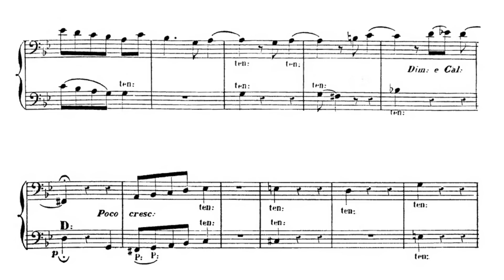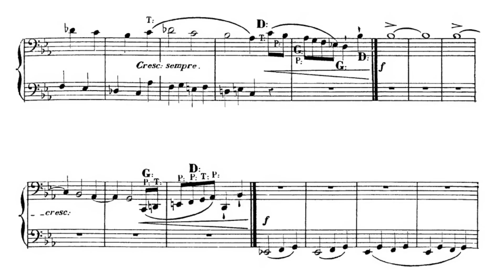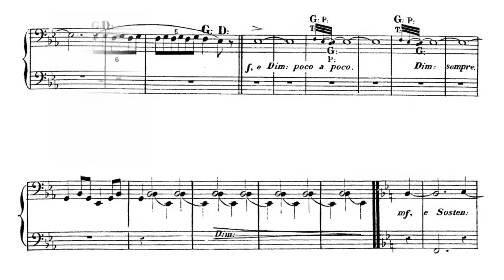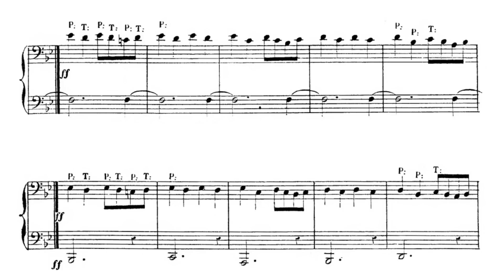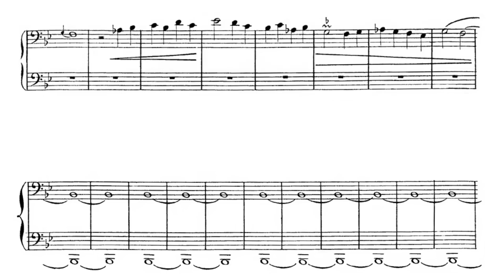Charles-Valentin Alkan: Bombardo-Carillon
Composer:
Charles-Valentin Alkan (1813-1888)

Date of composition:
~1860

Performers:
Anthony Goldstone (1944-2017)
Caroline Clemmow (?)
(from their album "Charles-Valentin Alkan: Complete Piano Duos and Duets")

Date of recording:
2012

"Printed in 1871, the extraordinary Bombardo-Carillon is believed to have been composed about 1860. It is designated 'pour 4 Pieds' - for four feet, presumably at the pedal-board of a pedal piano or an organ. Played with four hands, it is restricted throughout to the middle and lower reaches of the piano keyboard and unfolds as a series of inventions on an obsessively circular tune. Except for this circular repetitiveness the resemblance to the normal carillon, in the sense of a peal of bells, is rather tenuous, but as often with Alkan obsessiveness generates an intensity that holds the listener transfixed. The 'bombardo' part of the title presumably refers to the bass reed organ stop of that name, but Alkan's piece seems to evoke the ultimate origin of the word in the Old French bombarde, the name for an early stone-throwing cannon; 'bombardier', and indeed 'bomb', come from the same source. There is certainly something of the sense of lumbering horse-drawn (perhaps ox-drawn) artillery about the piece; a few truculent fistfuls of grace-notes hint at the mutter of distant cannonade, and the final fff chords with their ricocheting acciaccaturas would seem to be the start of what could turn into a bombardment of Napoleonic proportions."

(Malcom Macdonald, Toccata Classics)

This score can be found on IMSLP.